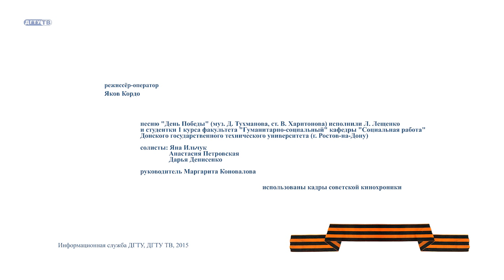Сурдоперевод песни "День Победы" в исполнении студенток ДГТУ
Студентки Донского государственного технического университета исполнили песню "День Победы" с сурдопереводом.

ВЫБИРАЙТЕ КАЧЕСТВО 1080p HD!